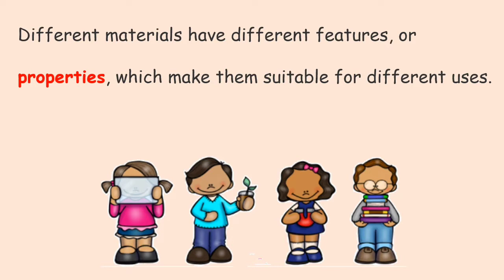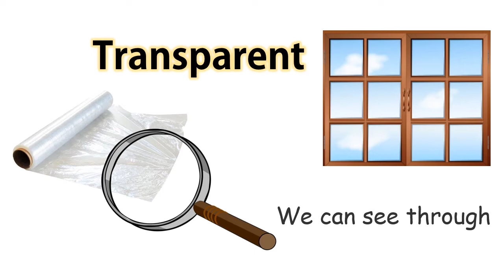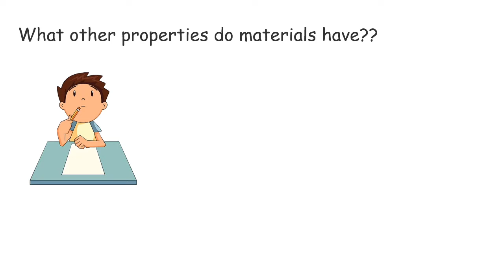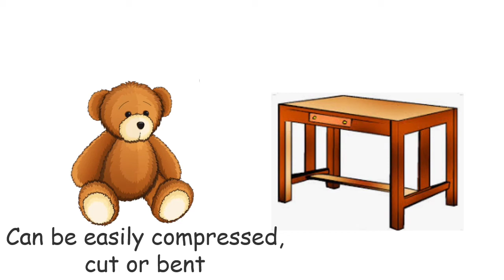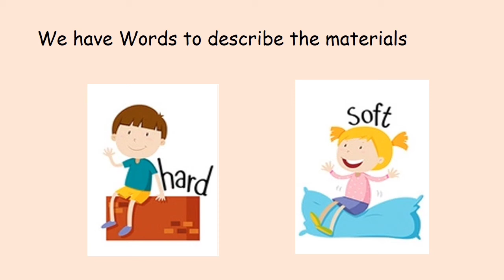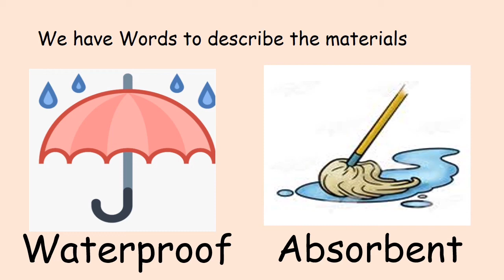Properties of Materials- Materials- Science Year 1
What are materials made of